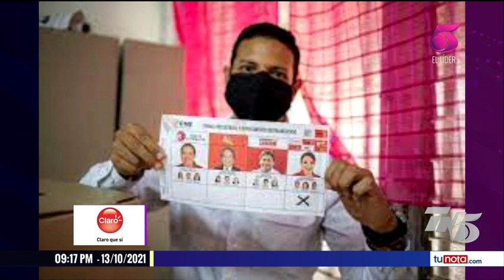Alianza entre Castro y Nasralla obliga al PN a cambiar su estrategia, dicen analistas.